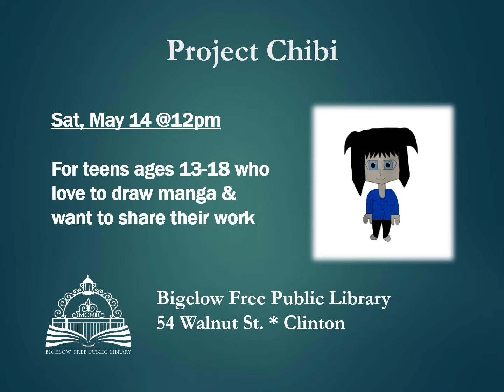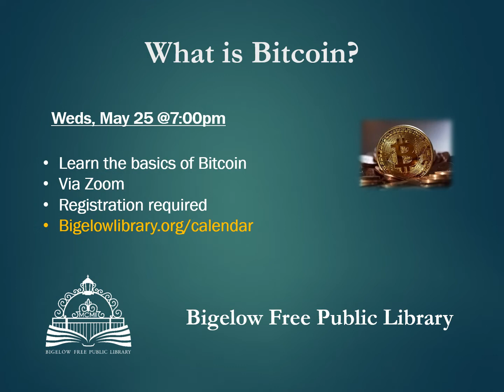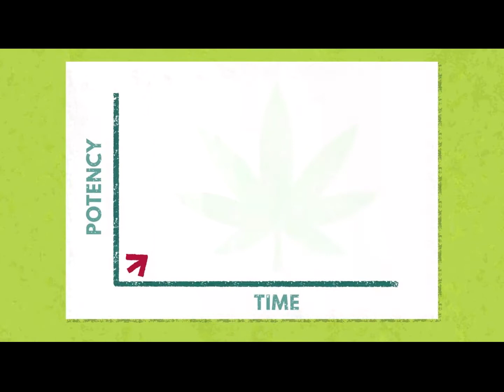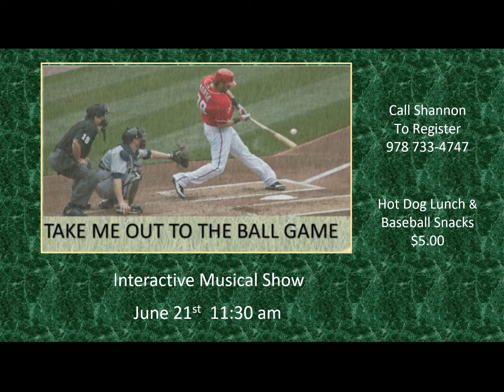Clinton's Public Service Announcements 5-4-22